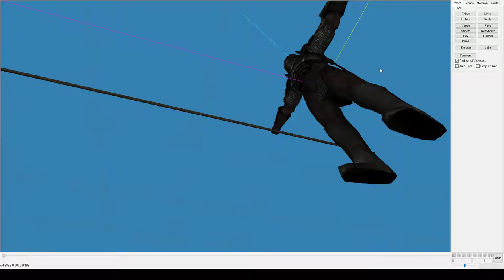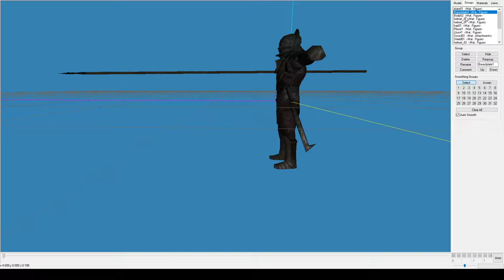Final Product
After a days work, I've finished the modeling and some texturing.